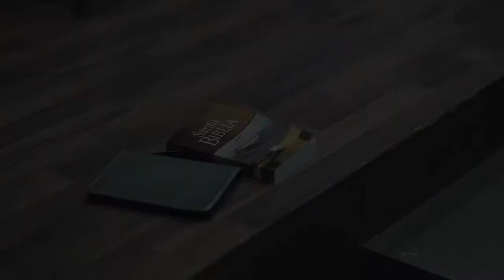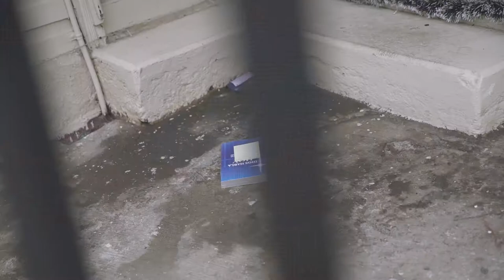East Texas Baptist University - Short Term Mission Trip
One of the ways we seek to expand God’s Kingdom and transform the nation of Costa Rica is by receiving teams from schools, churches, youth groups, businesses, organizations, and YWAM outreaches who want to serve in short-term missions from 7 to 14 days long. We accept teams of all ages from all over the world, with the desire to help them live out their faith practical ways and experience a unique adventure in another culture. When you join us for your missions trip, all you have to do is get here and our staff will take care of the rest! We handle all the details of food, housing, ground transportation and ministry setup.